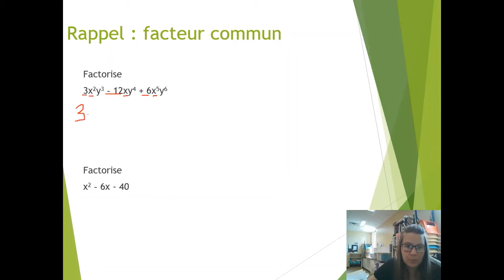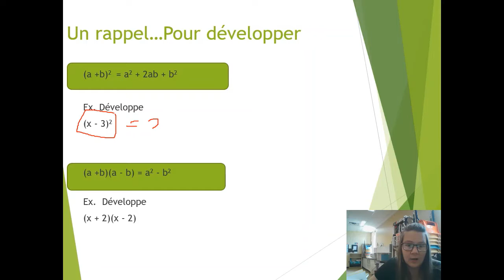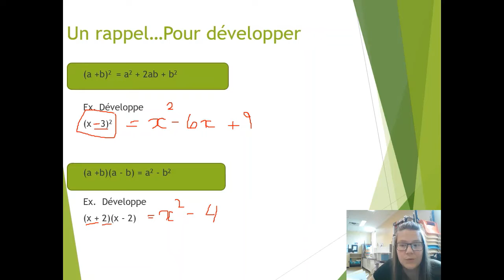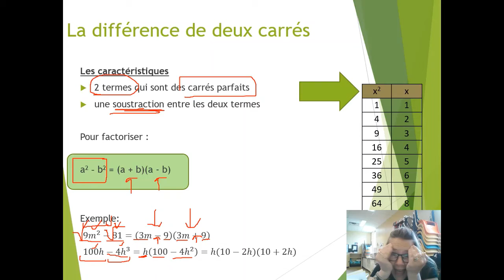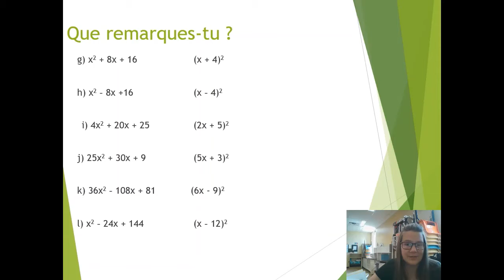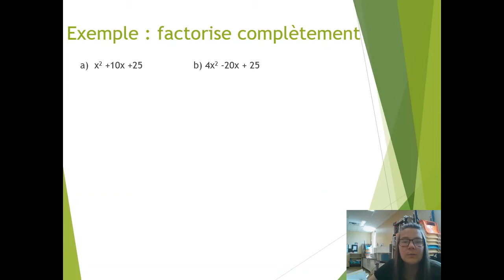Factorisation des identités algébriques remarquables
Math 10eBC - Bloc 4